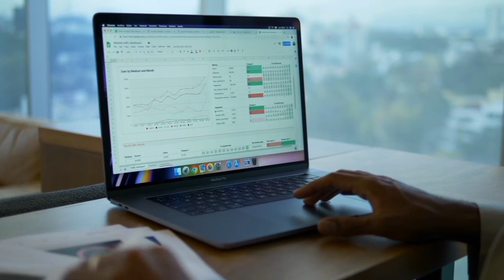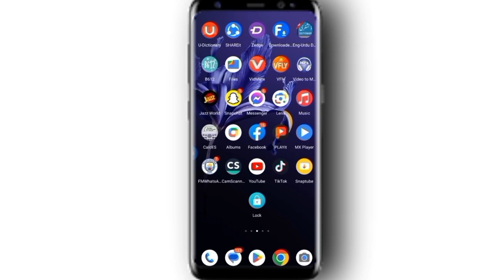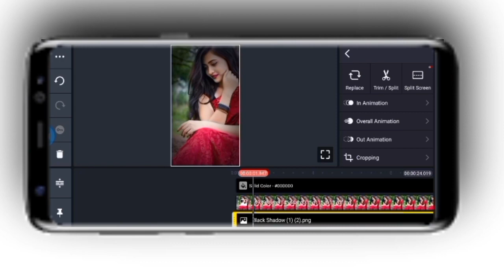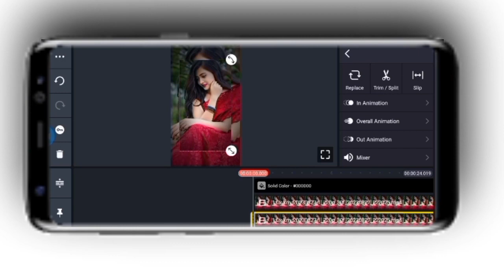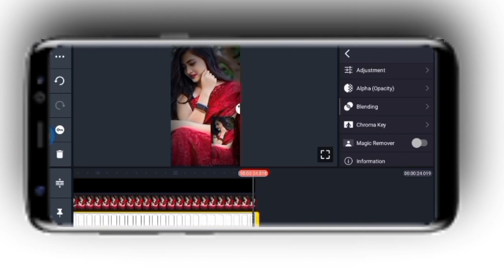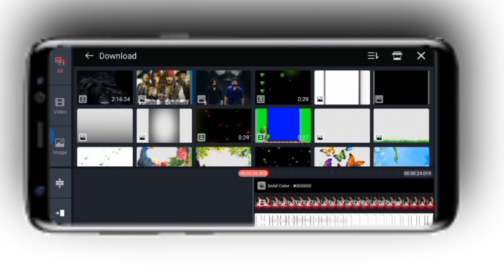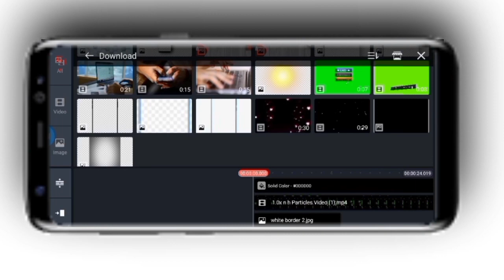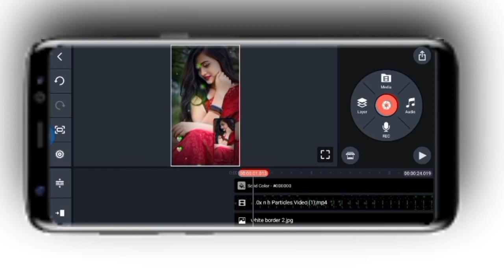New Trending status video Editing in KineMaster | New Style Status Editing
You're Queries;
1. new Trending status video editing.
2. Wattsappe Status Editing in KineMaster.
3. KineMaster Tutorial.
4. Trending status video editing Kasa Karin.
5. Poetry video Kasa baniya.
6. Mobile photo video Editing in KineMaster.
7. KineMaster Tutorial in Hindi.
8. lyrics video editing Kasa Karin
9. How To Make Love style wattsappe status video Editing in KineMaster.
10. Trending Wattsappe Status.
11. Video Editing Tutorial.

Important;